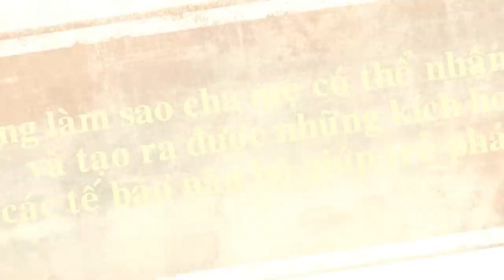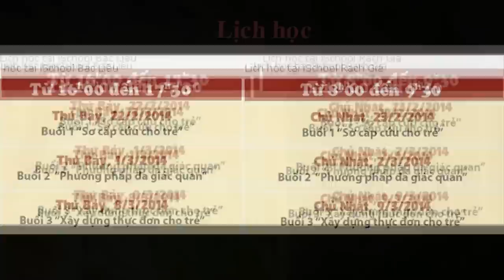clip chuyên đề 2: Phương pháp đa giác quan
Phương pháp đa giác quan của Tiến sĩ Robert C.Titzer là sự kết hợp nhiều giác quan giúp bé học nhanh và nhớ lâu thông qua việc nhận biết mọi vật xung quanh và chơi tò chơi.